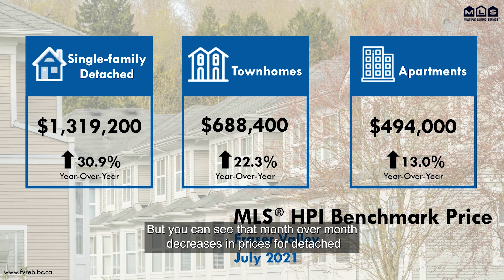Eye on the Market | July 2021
Softening of the market; but you wouldn’t know it in this part of the Fraser Valley.

For our July ‘Eye on the Market’, we headed to one of the most famous – and sought-after – communities in the Fraser Valley.

Cloverdale is the third largest community within Surrey and is famous for it’s rodeo, railway, and historic charm.

As Board President, Larry Anderson, explains, certain housing market trends in Cloverdale reflect what’s happening across our entire region.